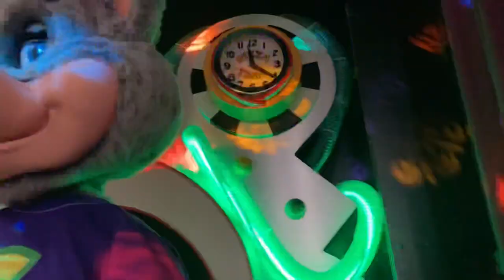“It’s the 70s“ Chuck E Cheese - Studio C Beta - Show 2 2022 - Warrington, PA